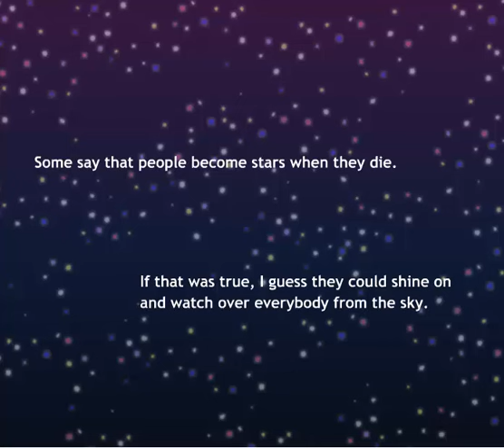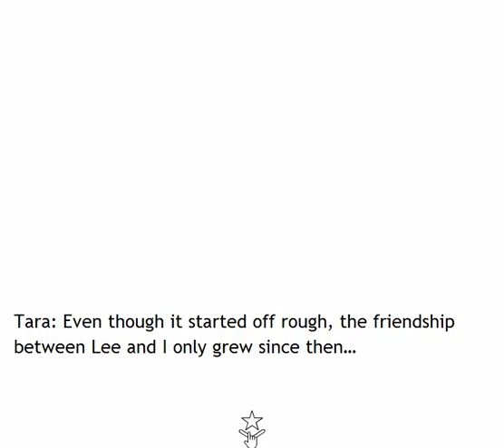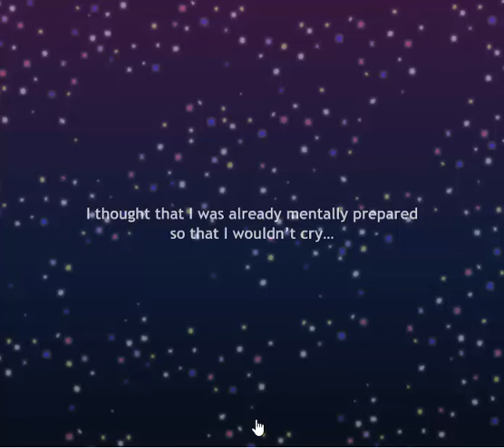Star Days Sim Date ::: Intro (DEMO)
SO, GUYS! YEAH, PACTHESIS IS, AT LEAST, GOING TO FINISH THIS GAME! YAY! And if she allows me to, I'll post all of the scenes again, like I always do :3
So, I want to know something... Now I got a program that records the game's sounds, I don't need to put music on it anymore. But I was wondering if you want me to. What do you think?